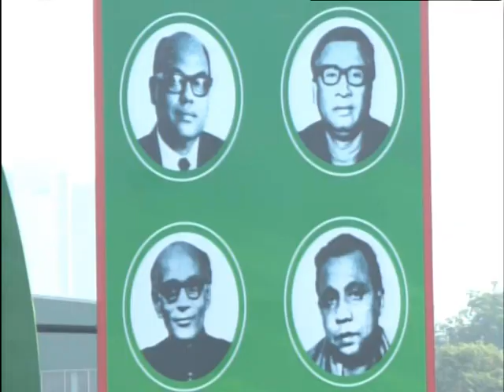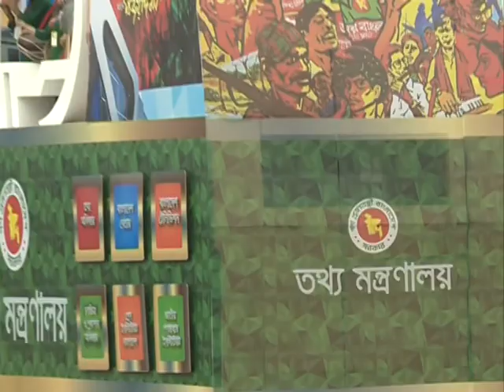বিজয় দিবসে বর্ণাঢ্য কুচকাওয়াজ//victory day parade 2019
বিজয় দিবসে বর্ণাঢ্য কুচকাওয়াজ
report by shafiullah sumon
on air btv and btv world
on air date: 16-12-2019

বিজয়ের ৪৮ বছর পূর্তিতে জাতীয় প্যারেড ময়দানে কুচকাওয়াজে সালাম গ্রহণ করেছেন রাষ্ট্রপতি মো. আবদুল হামিদ।

শেরেবাংলা নগরে জাতীয় প্যারেড ময়দানে সোমবার সকালে বর্ণাঢ্য এই কুচকাওয়াজে মুক্তিযোদ্ধা কন্টিনজেন্ট, সশস্ত্র বাহিনী, আইনশৃঙ্খলা  রক্ষাকারী বাহিনীর বিভিন্ন শাখা ও সরকারের বিভিন্ন মন্ত্রণালয়ের অগ্রগতির তথ্য জানানো হয় অতিথিদের।

সকাল সাড়ে ১০টায় রাষ্ট্রপতি প্যারেড স্কয়ারে পৌঁছালে প্রধানমন্ত্রী শেখ হাসিনা, মুক্তিযুদ্ধ বিষয়ক মন্ত্রী আ ক ম মোজাম্মেল হক এবং তিন বাহিনীর প্রধানরা তাকে স্বাগত জানান।

মুক্তিযুদ্ধবিষয়ক মন্ত্রণালয় এবং সেনাবাহিনীর নবম পদাতিক ডিভিশনের আয়োজনে সেনা, নৌ ও বিমানবাহিনী, বিএনসিসি, বিজিবি, পুলিশ, র‌্যাব, আনসার ও ভিডিপি, কোস্ট গার্ড এবং ফায়ার সার্ভিস ও সিভিল ডিফেন্সের সদস্যরা সুসজ্জিতভাবে এই কুচকাওয়াজে অংশ নেন।

প্রধানমন্ত্রী শেখ হাসিনা ছাড়াও স্পিকার শিরীন শারমিন চৌধুরী, মন্ত্রিপরিষদের সদস্য, সচিব, সশস্ত্র বাহিনীর কর্মকর্তা, বিদেশি রাষ্ট্রদূত ও বিভিন্ন মিশনের প্রধান এবং বিশিষ্ট ব্যক্তিরা এ অনুষ্ঠানে উপস্থিত ছিলেন।